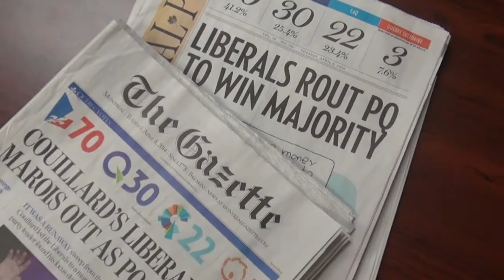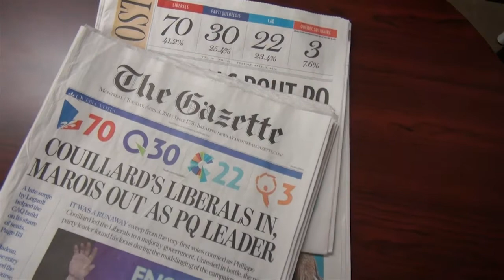Grand Chief reaction to PQ election defeat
On the heels of the Quebec election, KTV spoke with Grand Chief Mike Delisle about the outcome, some comments on the future and what the Liberal Party holding office could mean for Kahnawà:ke.